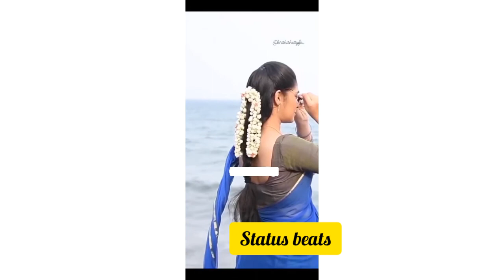||krithishetty ||krithi shetty love songs||krithi fans||krithi photos||bebamma😍😘